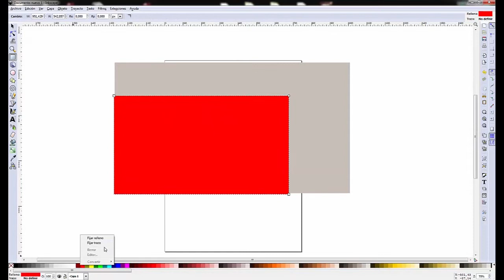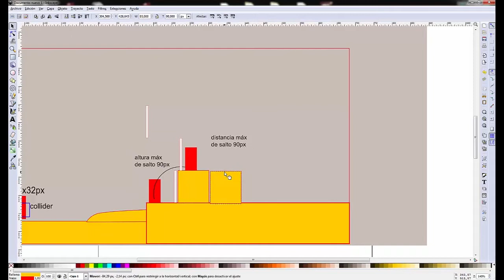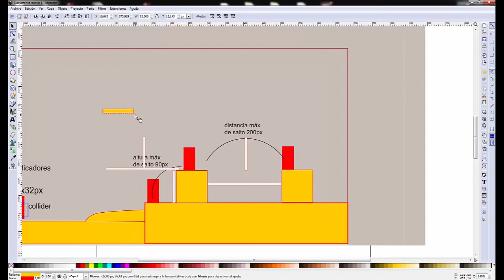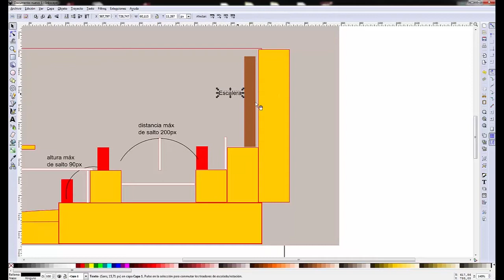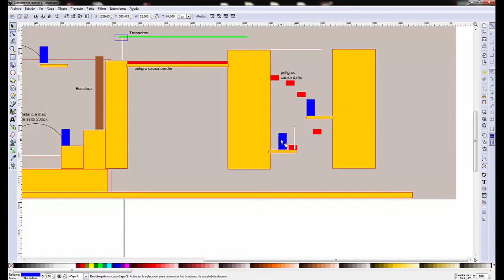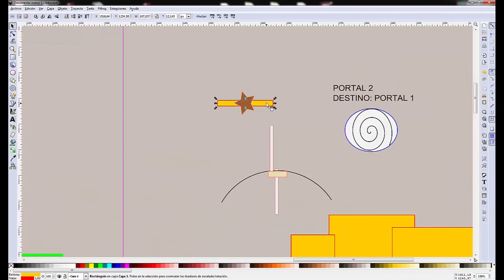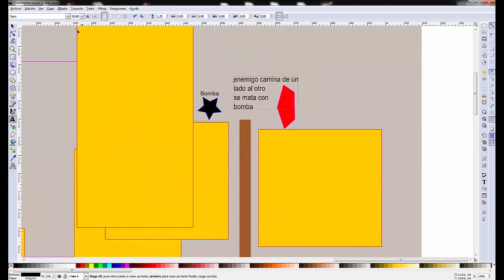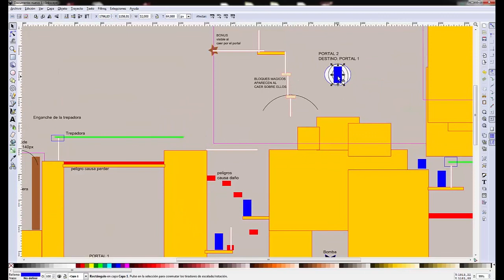LUDUS 20-14 | Diseño de escenarios dictado por Emmanuel Rubio